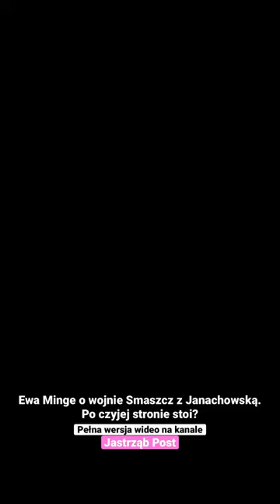Ewa Minge o wojnie Smaszcz z Janachowską. Po czyjej stronie stoi?